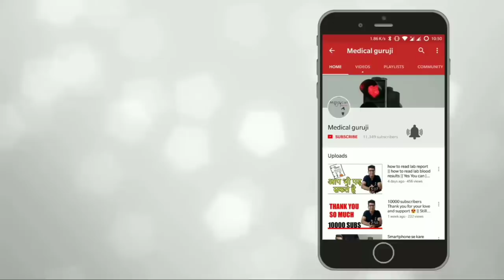What is Slice in CT SCAN?? || 8, 16, 32, 64, 128 Slice CT Explained in Hindi || Medical Guruji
What is Slice in CT SCAN??

What is CT SCAN and how it works??